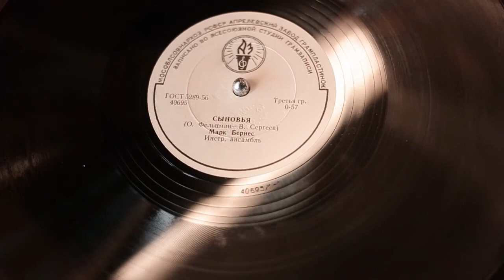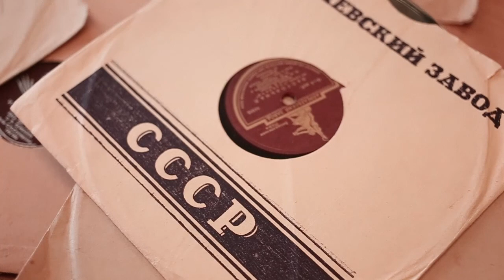Обаяние старинных вещей. Антикварные заметки